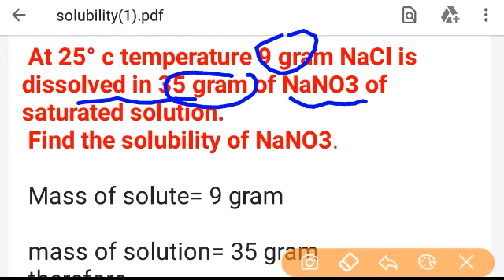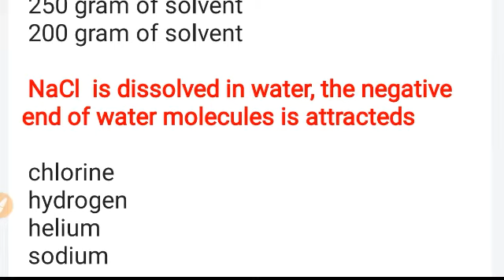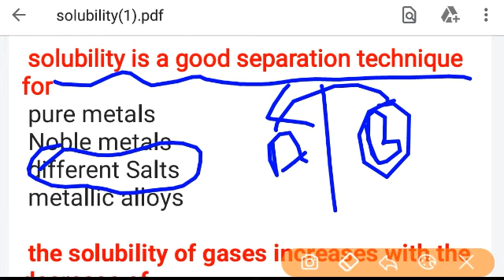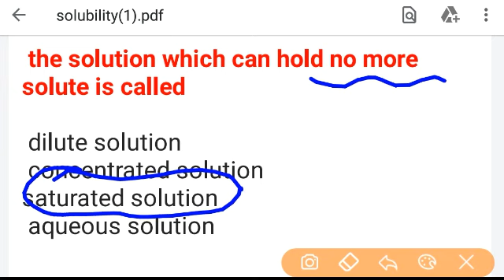Class 9 Solubility with Best MCQ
Solubility with Best MCQ,
What is solubility,
Formula of solubility,
Universal solvent,
Numerical based on solubility,